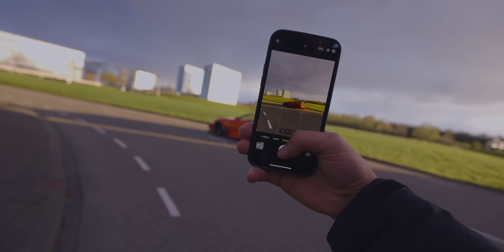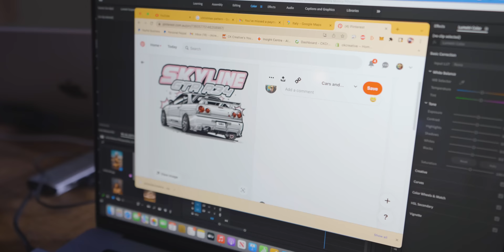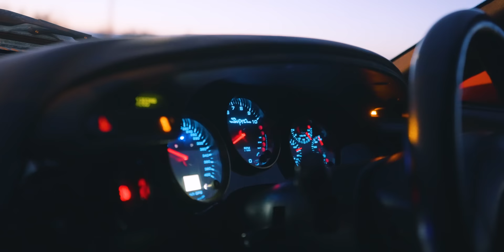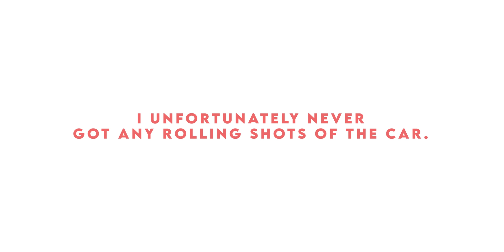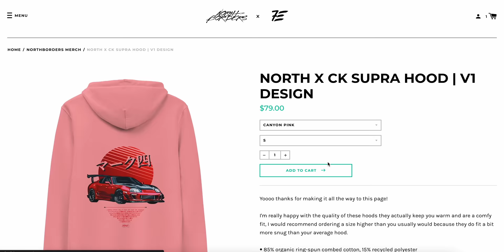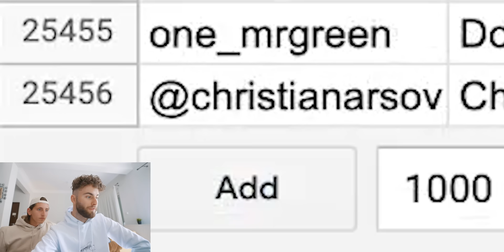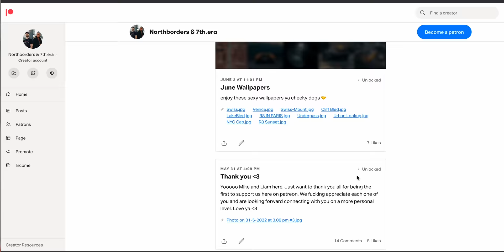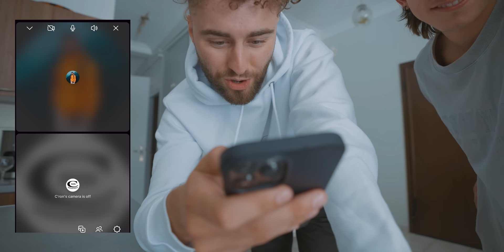900HP Toyota Supra MONSTER In-Depth Photoshoot + HUGE Giveaway Announcement.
heeellllloooooooo welcome to my description, there is a lot of shit here so prepare yourself.

Come hang out in our Discord!

Free 30 day trial for copyright-free music I use -